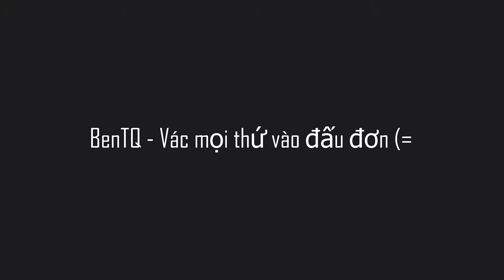Video kỉ niệm M66 GP Đột Kích - Chuyện chơi game bị ba mẹ gank - tập 1 | Pistol M66 S&W Crossfire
Anh em thích anaconda hay M66